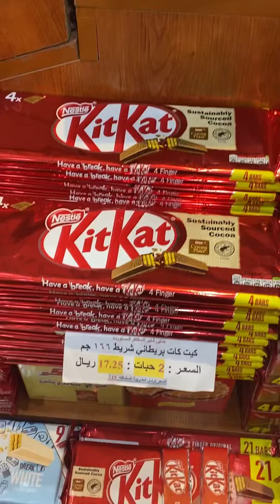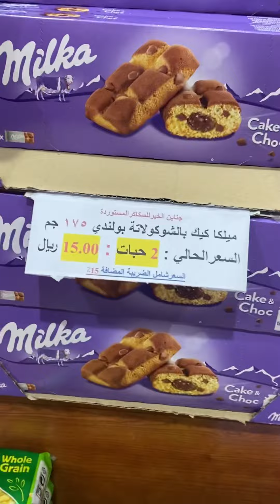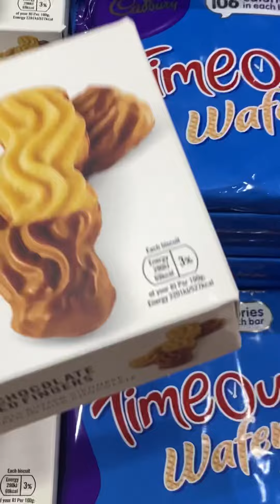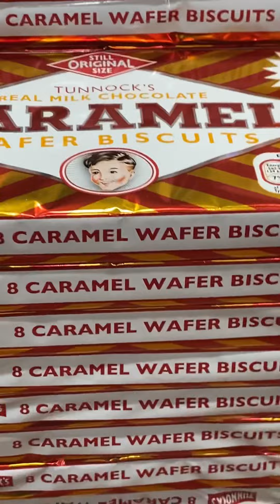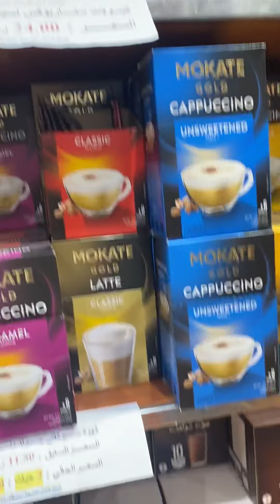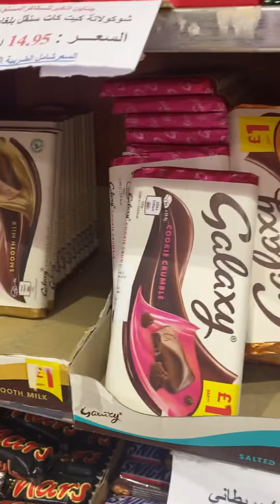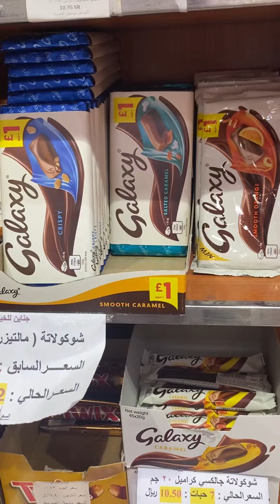MURA AT PALAGING SALE ANG MGA CHOCOLATES AT COFFEE DITO PANG REGALO AT PASALUBONG SA PINAS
Location:
Janina Sweets (but it’s in Arabic)
Exit 9 imam saud
Beside Dmer Pharmacy or Dent Medical